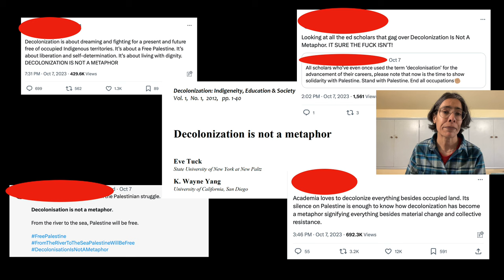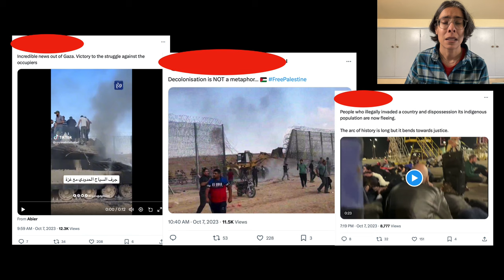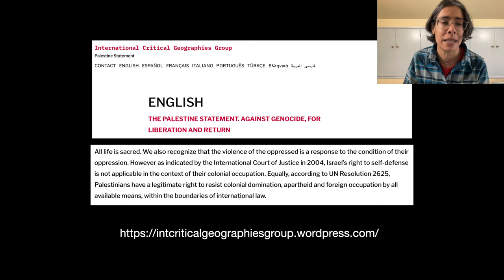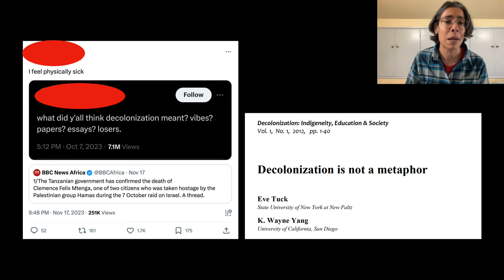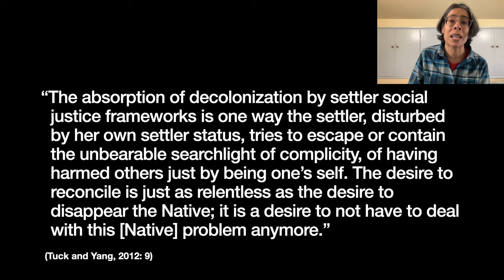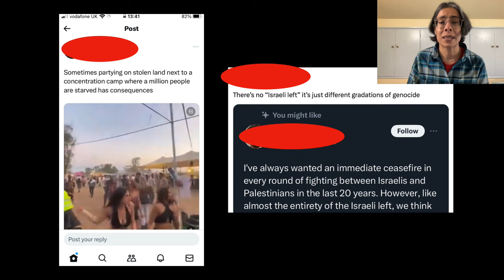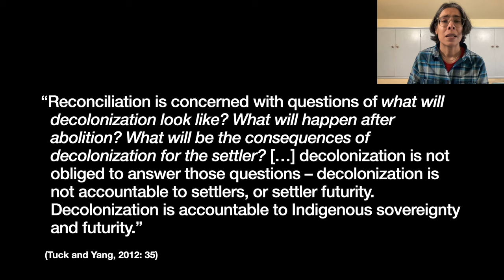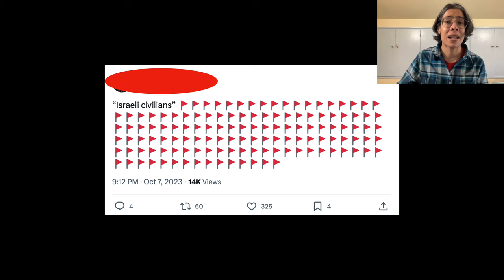'Decolonization is not a metaphor' in the wake of the 7th October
Recording of a seminar presentation to the Birkbeck Institute for the Study of Antisemitism, 12th December 2023.